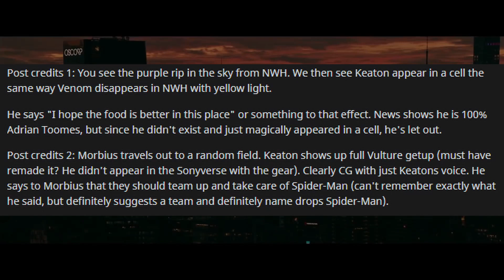Tom Cruise Iron Man In Dr Strange 2, Morbius Post Credit Scenes Revealed, Moon Knight NEW Rating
When it comes to scoops Giant Freakin Robot can be a little hit or miss, but I want to believe that this one is true. According to their sources, Tom Cruise has officially joined the MCU and will be in an upcoming project. When hearing this most fans' first thought will probably be Superior Iron Man in Doctor Strange in the Multiverse of Madness, and I really hope this is true. I would love to see John Krasinski as Mister Fantastic and Namor and Black Bolt and the rest of the Illuminati, but if we just get Professor X and Iron Man I’ll be so happy. The one thing that I am curious about is, is this a long term contract or is it only for the one movie? We know that Wanda will kill the Illuminati so it’d kinda suck if that’s all we got of Cruise’s Iron Man. Hopefully he’ll join for multiple projects and we can see him in different shows or movies, or imagine a Superior Iron Man trilogy! That’d be awesome. Next, we have the reviews for Morbius from the first screenings, and let me just warn you now, they’re bad. Like really bad. We also have the post credit scenes, which really aren’t any better. Not gonna read entire reviews like I normally do but just so you get an idea the reviews say the movie is bad, it’s confusing, it doesn’t know what universe it’s in, the trailers were bait and almost every mention of other characters was cut. And one reviewer even said, you guys really trust Sony with the Amazing Spider-Man 3 or Spider-Man 4 after 2 Venom movies and this? And unfortunately I agree. You guys know my stance on Kraven and after this movie which I honestly don’t even know if I’m gonna watch, I wish that Sony would either partner with Marvel Studios and find a way to incorporate their Spider-Man characters into the MCU under Feige’s supervision, or just sell the rights back. It’s just not working for them and things are seemingly getting worse and worse. From the UK screenings one fan was able to watch the movie and confirmed that Oscorp, the poster of Tobey’s Spider-Man with the murderer graffiti, and Keaton’s scenes except for those in the credits were cut. The mentions of Venom did remain though so that’s good at least. They also revealed the post credits scenes so if you don’t want spoilers then click off the video now. Anyways in the mid credit scene, we see the purple rip in the sky from NWH. We then see Keaton appear in a cell the same way Venom disappears in NWH with yellow light. And he says "I hope the food is better in this place". Since he magically appeared in a cell, he's let out. But somehow the news shows that he is 100% Adrian Toomes. Then the post credit shows Morbius traveling out to a random field. Keaton shows up in his full Vulture getup (which means that he somehow remade it in this universe because he didn’t appear in the jail cell with it). The scene is CG with just Keaton's voice. He says to Morbius that they should team up and take care of Spider-Man. But why? I was reading comments and I thought the same thing, why would Morbius care who Spider-Man is? This isn’t the same as Venom with the hive-mind, Morbius has no idea who Spider-Man is and he has no reason to hate him, especially if they removed all mention of the character from the movie like everyone’s saying. I don’t know what Sony’s doing with this movie or what the plans for the future are and how they connect to Kraven or Madame Web, but things ain’t looking too good. And lastly, fans will be happy to hear that Moon Knight’s rating was pushed up to a more-mature 16+ on the U.K. version of Disney Plus. And from what people are saying, there is a lot of blood in the show and nothing is pulled, especially not the punches. The rating for Doctor Strange in the Multiverse of Madness may also be changed as last week it was placed under review by the China Film Association, but I would assume that has more to do with censorship.

00:00 Tom Cruise Joins MCU
00:45 Morbius Reviews & Post Credit Scenes
02:56 Moon Knight New Rating
03:08 Dr Strange 2 Rating
03:17 Outro